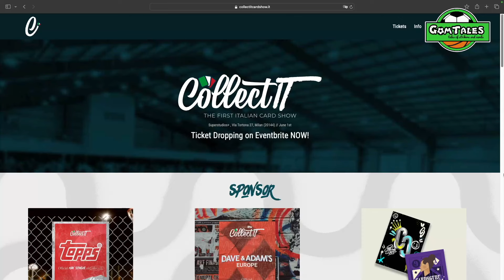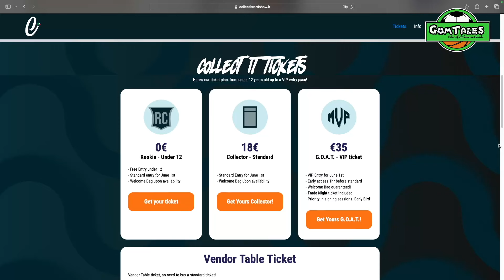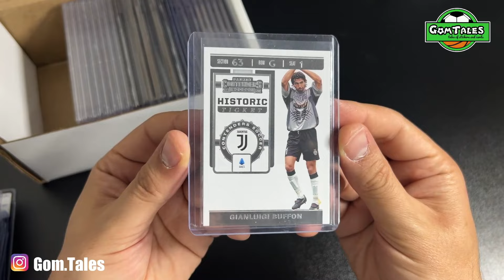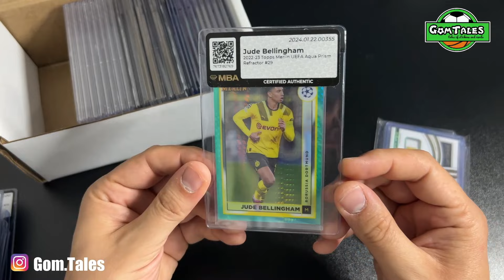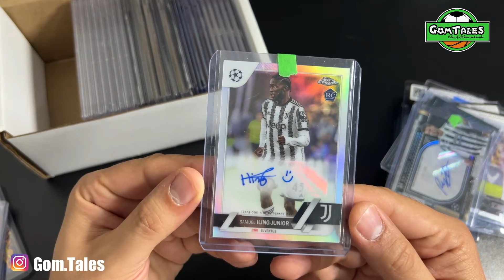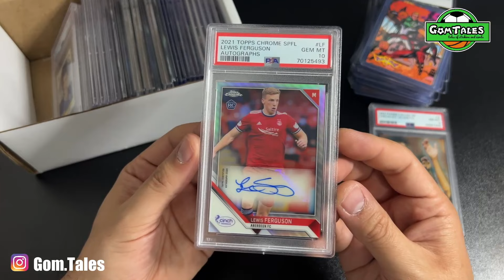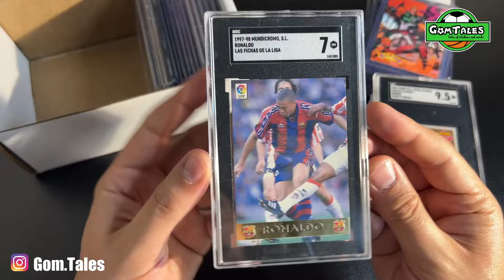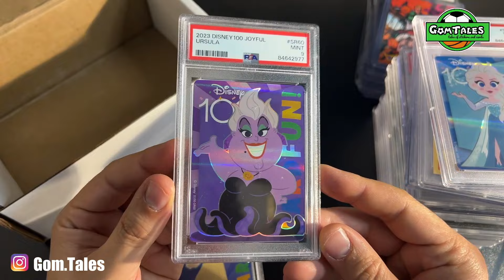UNBOXING FIGURINE E CARD GRADATE DALL' AMERICA! NEWS SUL COLLECTIT IL PRIMO CARDSHOW ITALIANO!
Seconda ondata di figurine e cards gradate in arrivo dall'America e pronte da esser portate al CollectIt, il primo cardshow italiano di cards sportive (e non solo!)